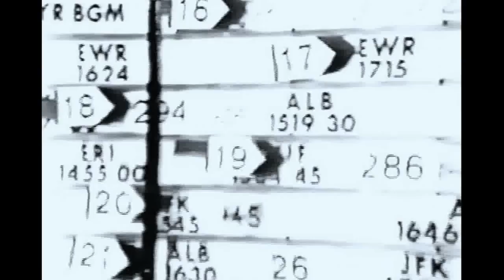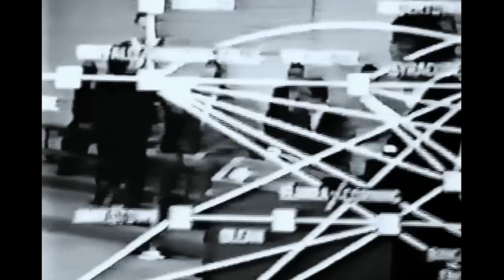Mohawk Airlines Promo Film - 1966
For educational & non commercial purposes only. Neat footage of BAC One-Elevens & FH-227s. Sorry for the horrendous quality! Some swingin' Marimba & Piano music included. Be sure to check my channel for the best in VINTAGE & RARE airliner videos!